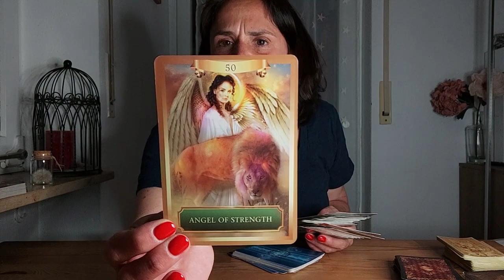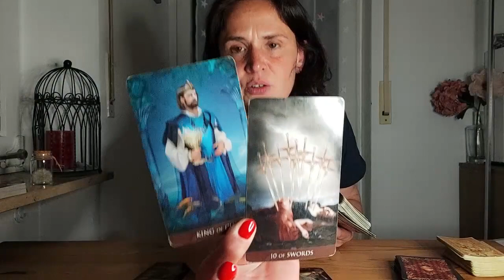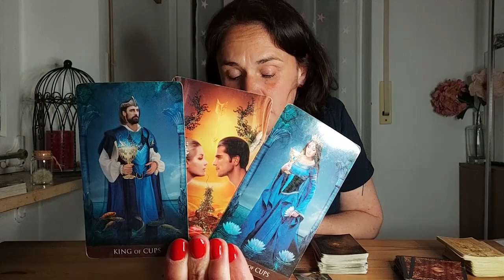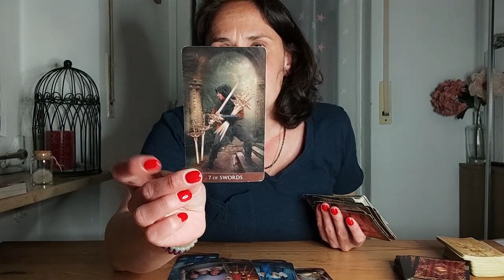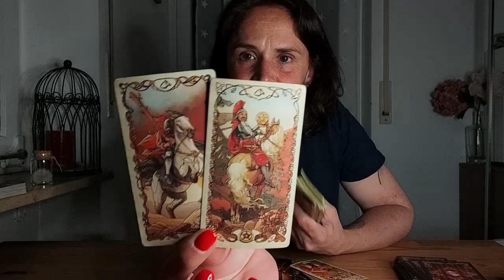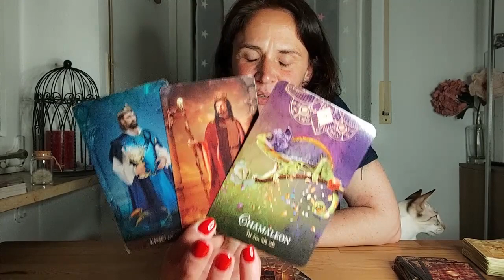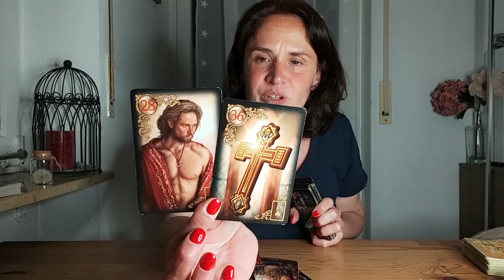♑ Steinbock Juni 2023 ✨ Sei Du selbst und Deine Freiheit wird kommen ✨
Bitte denke daran, Du sollst Dich in jeder Kartenlegung nur bestärkt und positiv fühlen, alles was sich nicht gut, richtig oder stimmig anfühlt darfst und sollst Du ignorieren. Zwinge Dich nicht in eine Kartenlegung, wenn es nicht passt 💗

Ich biete meine Beratungen telefonisch oder als Videochat an:
✨ 45€ ca. 30 Minuten
✨ 75€ ca. 60 Minuten
✨ 25€ Antwort auf Deine Frage per Sprachnachricht

Alles Liebe
Rebekka 🌸

Meine Kartenlegungen dienen dem Unterhaltungszweck. Meine Legungen ersetzen nicht den Gang zum Arzt, Therapeuten, Rechtsanwalt oder Heilpraktiker.
Für meine Aussagen gebe ich keine Garantie - der freie Wille und das eigene Handeln bestimmen jedes Leben, daher übernehme ich keine Haftung.